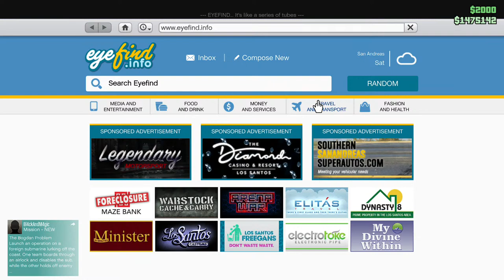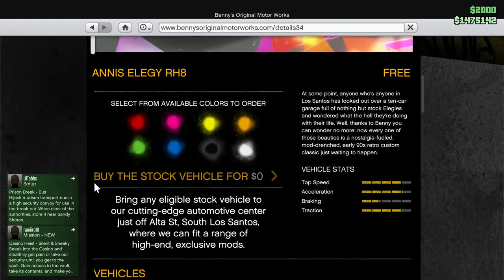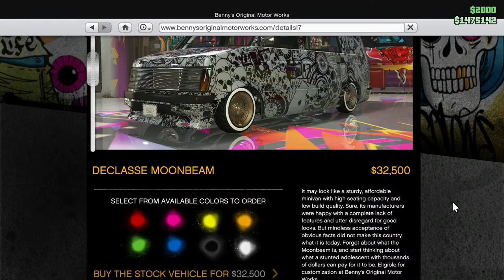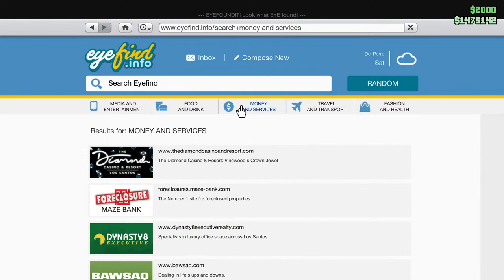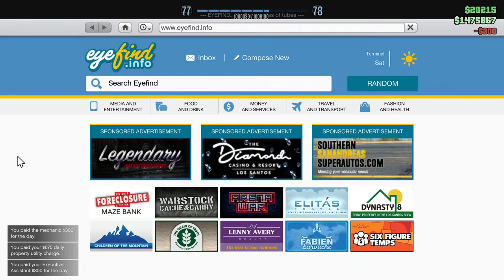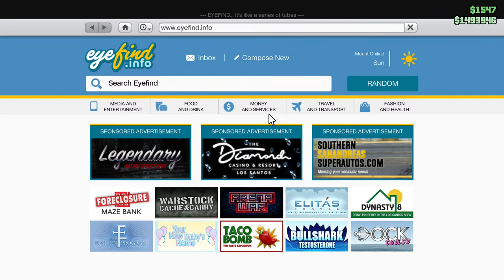The Sgt Fury Show "Driving Ms Devil (Crazy That Is)" 2X Cash Special Crates All Week Sept 5, 2020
I'm here for each and everyone of you. Reaching across lines and boundaries to bring you a moment of relaxation in this crazy times we are living in.

Now its finally time to make hella bread. Hit escape, go to online, and hit jobs, then go to play job, rockstar created, and go to missions. Now if you're playing in a time where there is double cash and money for certain missions, do those missions. you'll get paid 10k to 20k for each mission. each mission takes like 5-10 mins (solo). if you get paid 10k every 5 mins that means you get paid 120k every hour. You can look up the best missions to make the best money. However, I'll recommend a series of missions that are easy, fast, and high paying,

Now, Buy yourself a CEO office. Dont buy any expansions because they're super expensive and useless. Ok Now that you have a CEO office you need to do some more mission grinding, I'd assume you have your own grinding tactic by now, I'm sure you dont just do dispatch missions anymore because you found other missions to grind off of. But anyways buy a warehouse. Not a vehicle warehouse but a special cargo warehouse. Only buy 3 crates. Never buy 1 crate or 2 crates buy 3 every time. 3 Crates gives you the most money. once you have tons of money buy a vehicle warehouse
First you want to fill up your vehicle warehouse with low end and standard cars. that way only high end super cars can fill up the rest of your garage because there cant be duplicate cars in a garage. Now, keep some high end cars in your garage for later. also fill up your special cargo warehouse. When you've done that sell the special cargo and durring the cooldown sell cars. I think that solo you can carry 252,000 dollars worth of cargo. so sell 252,000 dollars worth of cargo and then do cars. a high end car can do like 100,000 i think (mabye more). sell a few super cars (1-3). The cooldown should be over when you do 3 cars so do another special cargo shipment (252,000). All of this is around 700,000. and youve only been playing for 2 hours or so. Do that method every day and youll make millions every week.

GTA Online: Where to find Solomon's 10 Movie Props collectibles
On the map above we've marked the locations of all 10 GTA Online Solomon Movie Props, which you should definitely click on to take an expanded look. Here's a breakdown of what and where everything is:

GTA Online Solomon Movie Props Items:

1: Meltdown Film Reel - Just outside Solomon's office beside a bin
2: WIFA Award - On a desk in the back office of the Vanilla Unicorn. You'll need to request a private dance to get in
3: Headdress - In the bathroom on the far east side of the Diamond Casino
4: Alien Head - On the Beam Me Up mural
5: Mummy Head - On the porch of an old house
6: Clapperboard - On a desk in a ground floor office at the Fort Zancudo control tower
7: Monster Head - On the rocks to the west of the Altruist Camp

GTA Online Solomon Movie Props Vehicles:

8A: Rumpo Van - Parked at Simmet Alley in Textile City
8B: Rumpo Van - Parked outside Darnell Bros. (Lester's clothes factory)
8C: Rumpo Van - Driving west over San Andreas Avenue Bridge

9A: Pony Van - Parked in the Kortz Center parking lot
9B: Pony Van - Parked on the east side of the Epsilon Center
9C: Pony Van - Driving north on Tongva Drive

10A: Rebel Pickup - Parked in the alley behind The Hen House
10B: Rebel Pickup - Parked in the Willie's Supermarket parking lot
10C: Rebel Pickup - Driving east on Great Ocean Highway
Note that in addition to the seven items you need to collect, there are also three different vehicles to find which can each spawn at one of three locations, marked as A-C. These appear at random, and many players are having trouble finding them at all, so if you're not getting any luck then try coming back at a different in-game time of day or switching servers. You'll know when one has successfully spawned as a small 'Random Event' blip will appear on your minimap from a distance away, at which point you'll need to be ready to take out some enemies and steal it. You may want to attempt retrieving these vehicles in an invite only session, so other players can't destroy it once you finally get one!

GTA 5 - All Action Figures Locations (GTA Online)
"Hey, u dont know me but Lester gave me ur number. I run the hardcore comic store on eclipse and last night my nemesis stole like my whole collection of mint condition action figures and then he responded to my lifeinvader emergency status and he was like LMAO ull nvr find them so I went to the police but they just laughed like a lot. Anyway can u plz find them for me? If u do I'll hook u up with the good ♥."

uPlay ID USASgtNickFury

RockStar  USASgtNickFury

Steam  SgtNickfury

Task Force TEAM Nightfighters

PS4  USASgtNickFury

PS4 Clan  ATP Aim To Please